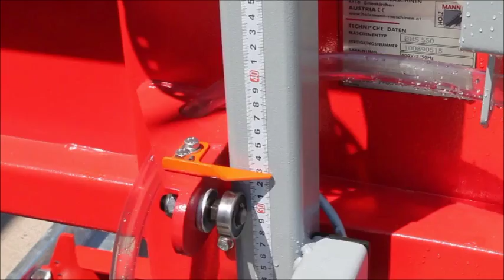Serrote de fita BBS550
Serrote de Fita para Madeira 550_400V

A máquina é projectada exclusivamente para corte de madeira macia, dura, seca, crua ou congelada ou prismas de madeira, com comprimentos de acordo com os desenhos da máquina
O comprimento de corte depende do número de secções de expansão
Todos os tipos de madeira podem ser cortados com a mesma banda
Construção sólida e sem torção
Baixo nível de manutenção necessária
Fácil manuseio
Roda motriz de ferro fundido maciço
Sistema de braçadeira excêntrica
Ajuste manual de altura (espessura)
Alimentação de corte manual
4,6m faixa padrão

Dados Técnicos:

Dados do motor
Potência do motor s1 no W 4000
Potência do motor s6 em W 5600
Tensão 400V

Medições
Dimensões totais em mm 1750x1450x1660x4600
Desempenho de corte
Max. Comprimento de corte 90 ° em mm∞
Max. Profundidade de corte 90 ° em mm 220

Serras de fita
Diâmetro da roda em mm 400
Max. Elevação da lâmina 540
Max. Diâmetro em mm 550
Max. Abertura entre as guias da pá em mm 530
Seção da trilha em m 2.3
Espessura do talo em mm 1,5-2,2
Faixa de serra em mm 3200x27x0,9
Velocidade da banda de serra em m / min15

Peso
Peso bruto em kg487
Peso líquido em kg437

Embalagem
Comprimento em mm 1.850
Largura em mm 1.000
Altura em mm 1.450